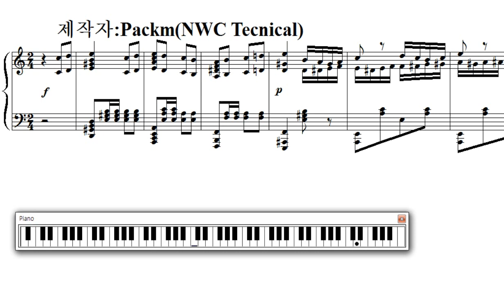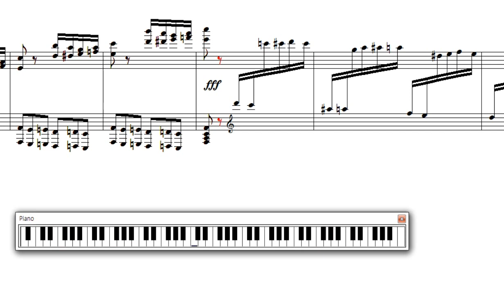[NWC사보] Volodos(볼로도스) - turkish march(터키행진곡 편곡)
모짜르트 - 터키행진곡을 매우 괴랄하게 편곡이 된
볼로도스 편곡판 터키행진곡입니다.
유명한 곡이니 자세한 정보는 네이버에 검색하시면 됩니다.
(중간부분에 쇼팽-겨울바람을 연상하게 만드는 부분이 있네요.)